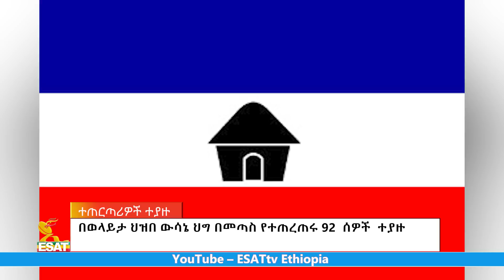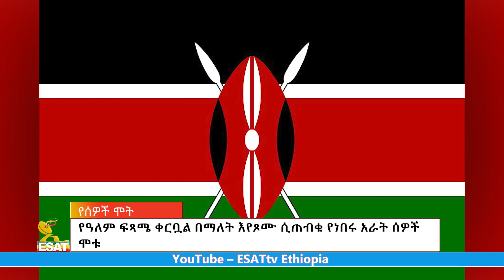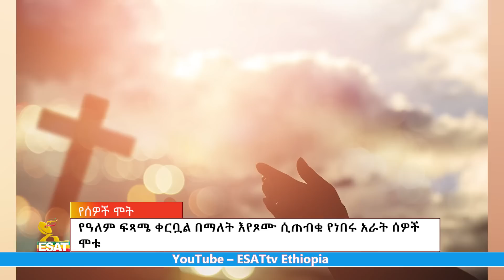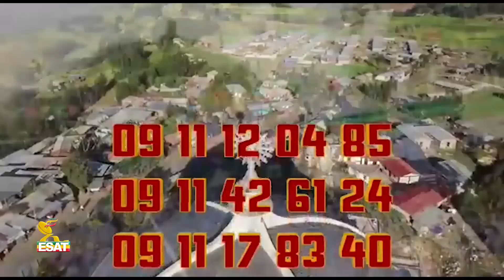Ethiopia -Esat Amharic News Sat Apr 15 2023